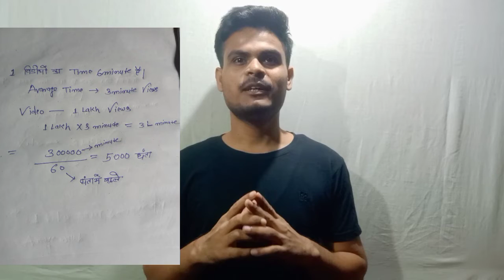watch time kaise badhaye mobile se how to complete 4000 hours from mobile